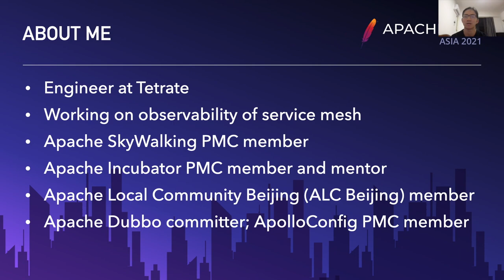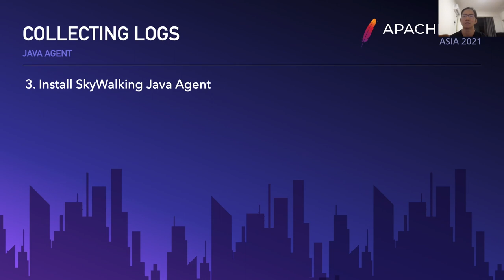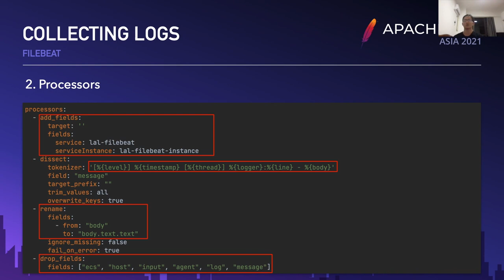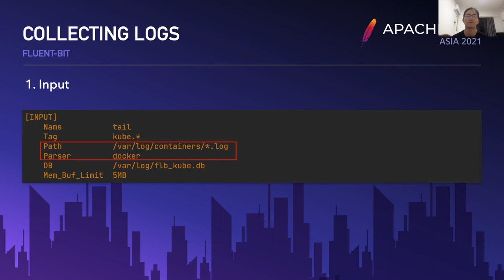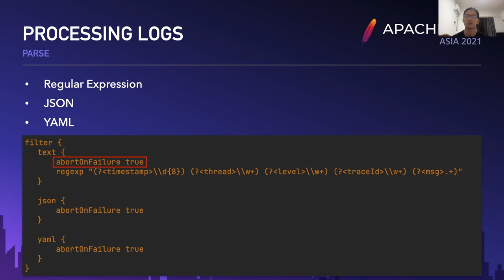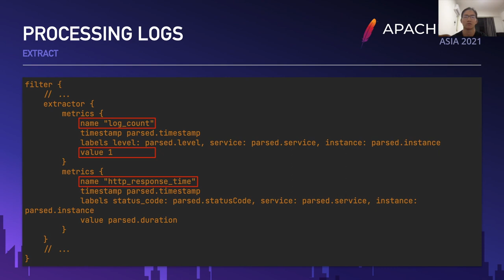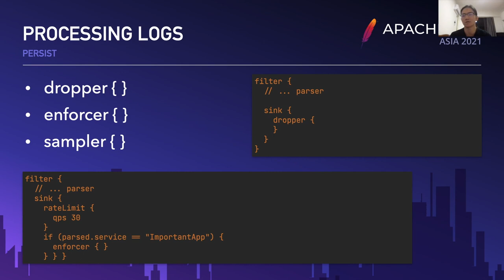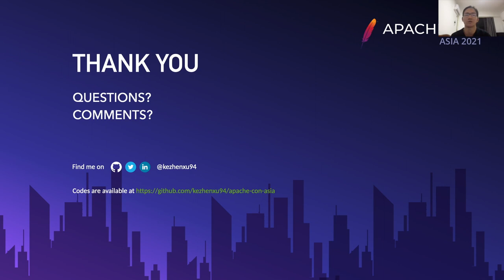How To Use Apache Skywalking Log Analysis Language To Process Logs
In the proposal, I will be introducing briefly what is Apache SkyWalking, and majorly talking about the log analysis language and how to use it to process the logs.

Zhenxu Ke (柯振旭): Zhenxu Ke is an SRE engineer at Tetrate.io, where he mainly focuses on the observability in service mesh. He also contributes to the Apache SkyWalking and is a member of the Project Management Committee (PMC). He loves the Apache culture, help to mentor incubating projects and is a member of the Incubator PMC.